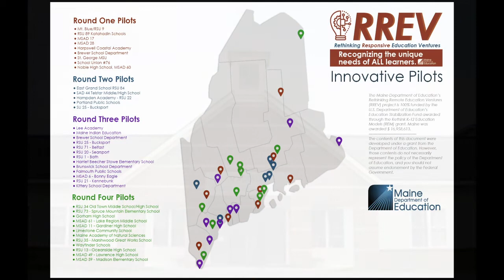RREV Project: MSAD 59 Madison Elementary School Outdoor Education Spaces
The Maine Department of Education (DOE) awarded $1.6 million in Rethinking Responsive Education Ventures (RREV) funding to support education innovation in twelve school administrative units (SAUs) across Maine. These federal funds will be used to invest in strategies to engage students through outdoor learning, alternative education, online learning pathways, and more.

Awardees for this fourth round of RREV funding include RSU 35 Marshwood Great Works School, RSU 34 Old Town Middle/High School, RSU 73 Spruce Mountain Elementary School, Gorham High School, MSAD 61 Lake Region Middle School, MSAD 11 Gardiner High School, Limestone Community School, Maine Academy of Natural Sciences, Wayfinder Schools, RSU 13 Oceanside High School, MSAD 49 Lawrence High School, and MSAD 59 Madison Elementary School. The first round of RREV investments were made last fall, a second round in March, a third round in June, and total RREV investments now near $8 million with 39 awardees.

Madison Elementary School will make their current trail ADA accessible and install a dock system onto their wetlands to be used as an outdoor classroom space.